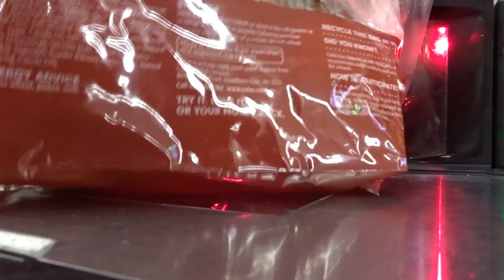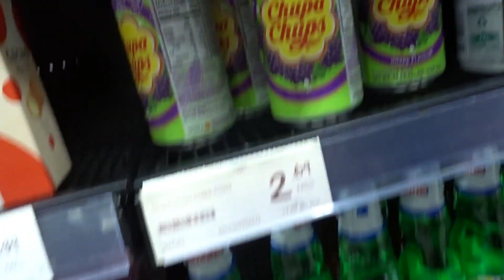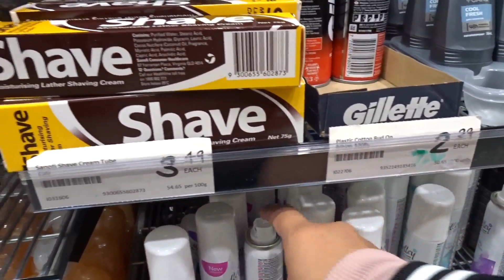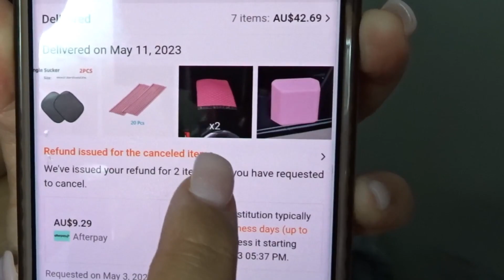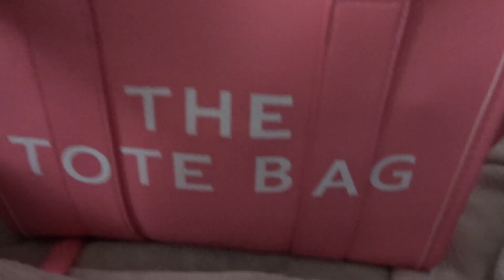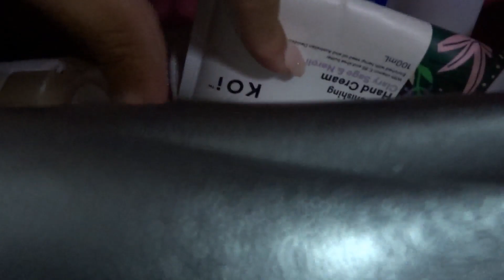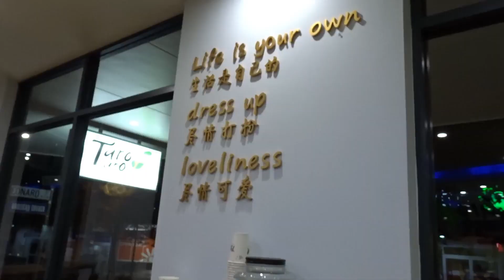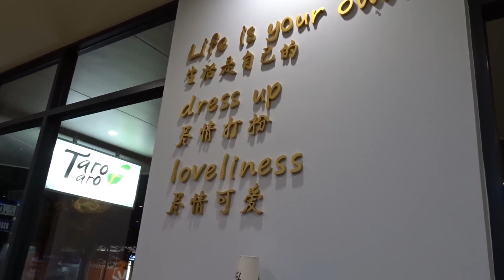VLOG| Cousin Hangouts, shopping, birthday dinner, reviewing free Temu orders!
INFO:
~ Camera:  Sony WX500
~ Edits: coolcut

   SOCIALS:
~ Isaac's channel: ‎@Isaac Valiente